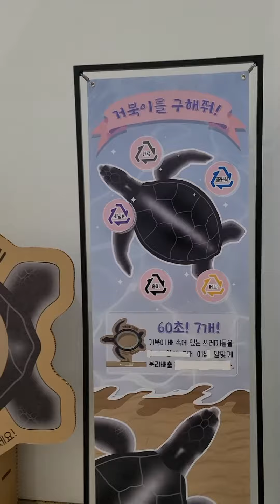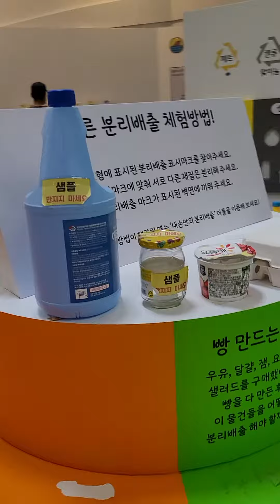올바른 분리배출